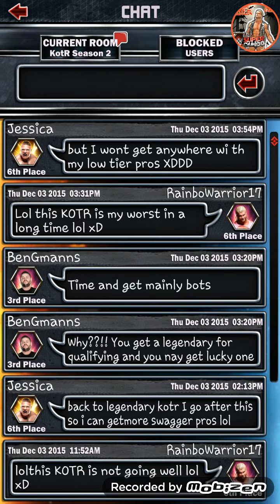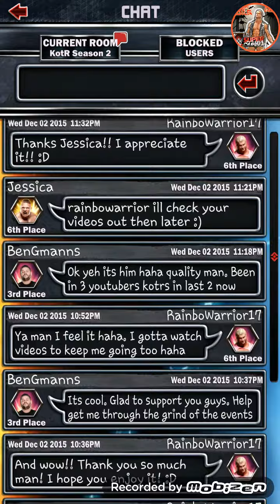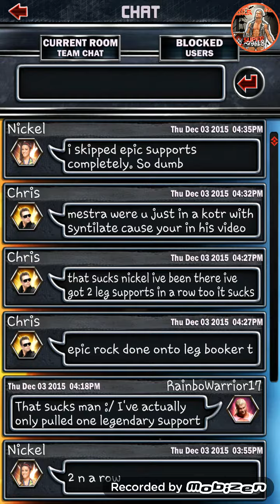WWE SUPERCARD #88! RING DOMINATION! BIGEDUDE KOTR!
What is Z Ups BURRITOSNATION??!! Ring Domination is here!! The phemon is teady to break the game!! XD Lol anyways, imma pkay done RD for you guys!! Plus, as you can probably see from the title, someone SUPER KOOL os in our KOTR! :D